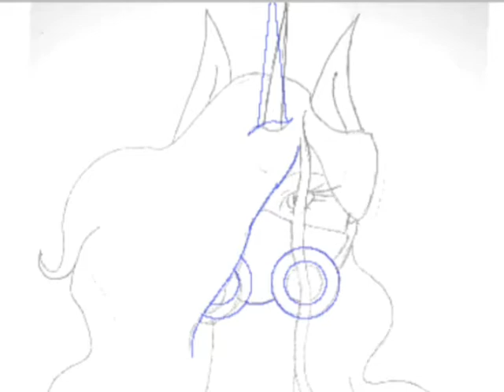Dangerous green pony speed paint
Hey everyone, hope all is well.

Art app: Ibis Paint X
Editing app: video maker for YouTube